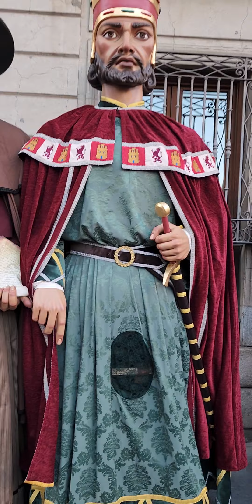kittensofinstagram babiesofinstagram poetsofinstagram horsesofinstagram instagramjapan artists